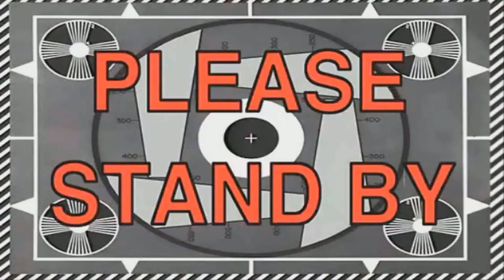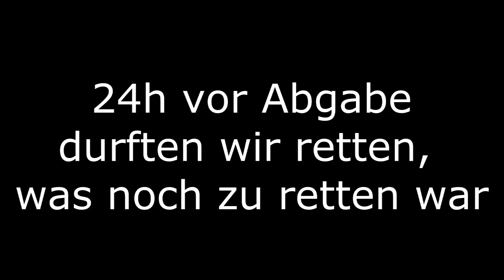Abi-Challenge 2015 - HOLA (Hohe Landesschule)